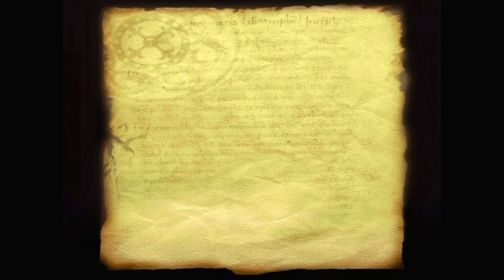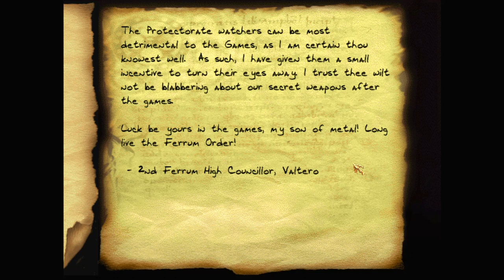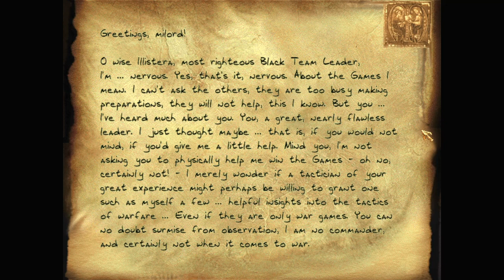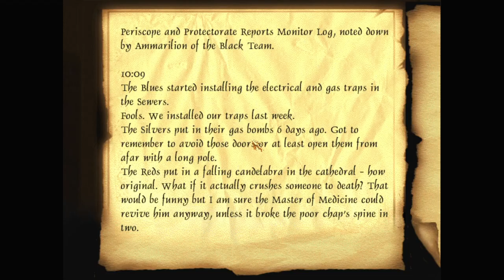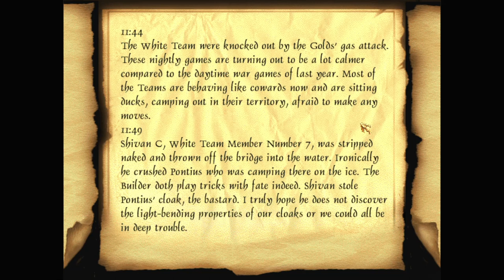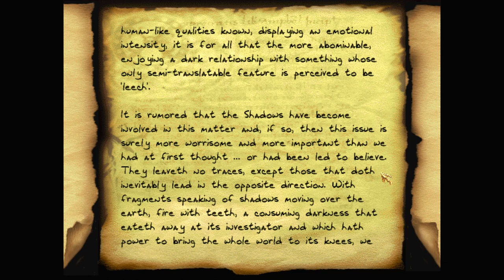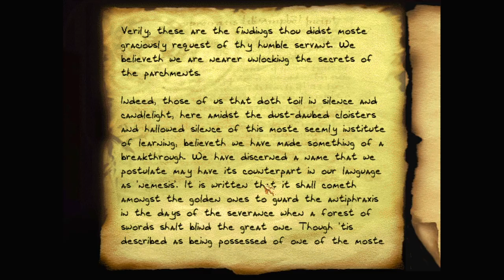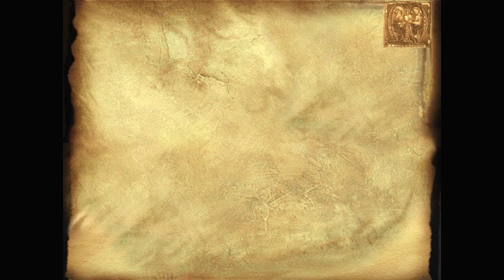Let's play Thief fan missions: The Hammerite Imperium: Seven Shades of Mercury, episode 5